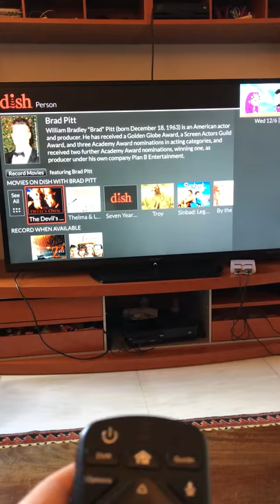Using the new Dish Voice Remote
Check out how cool and easy this Dish Voice Remote control is. I love it!